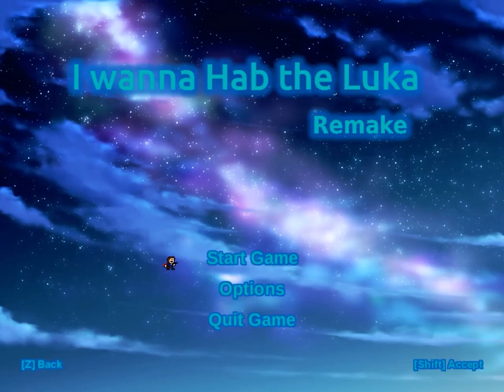I wanna Hab the Luka Remake #04 - Para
結局Paraとは何だったのか
[第1区間] 118死
[第2区間] 81死
[第3区間] 847死
[第4区間] 115死
[第5区間] 1044死
[合計] 2205死 / 0:59:16
作 : Hablukaさん